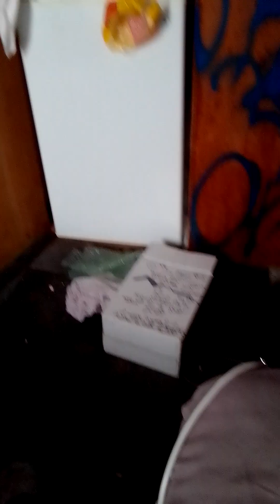©️ I need to lift my game 🤔